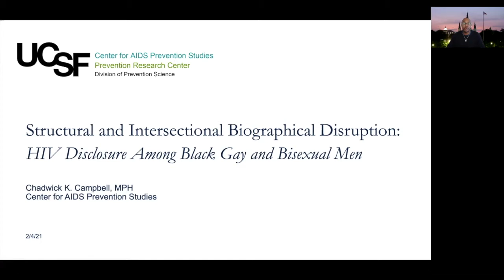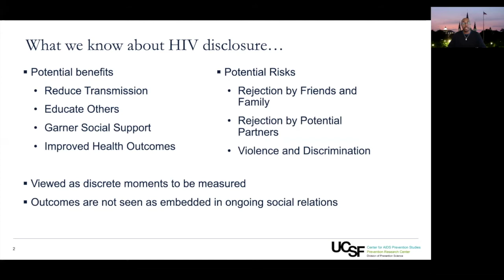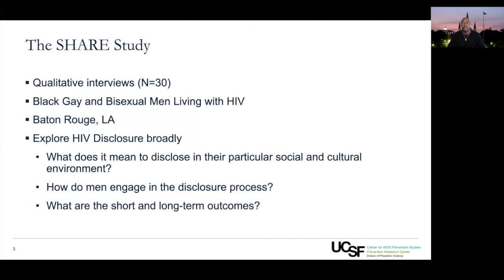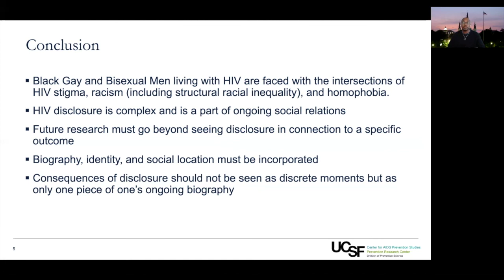HIV Disclosure Among Black Gay and Bisexual Men - Chadwick K. Campbell MPH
Structural and Intersectional Biographical Disruption. HIV Disclosure Among Black Gay and Bisexual Men.  - Chadwick K. Campbell MPH, Ph.D. Candidate, Medical Sociology